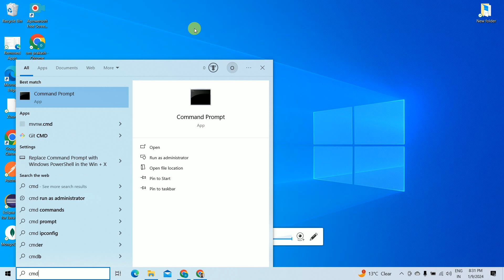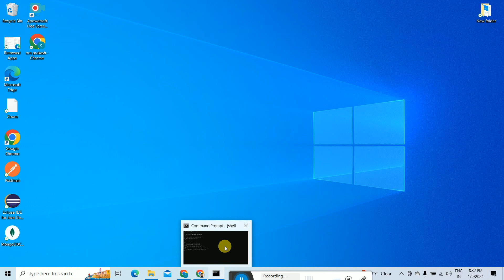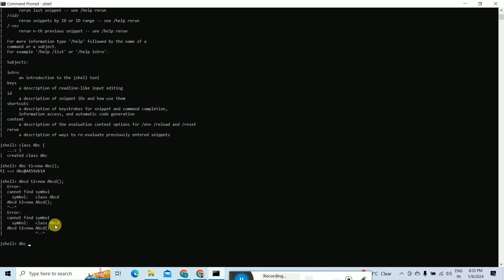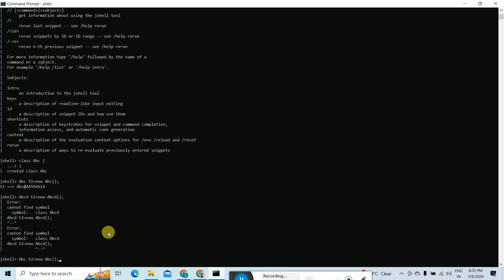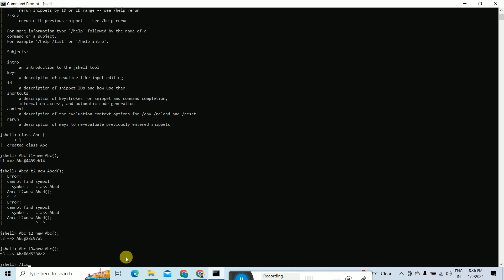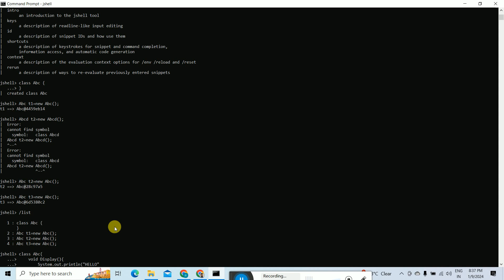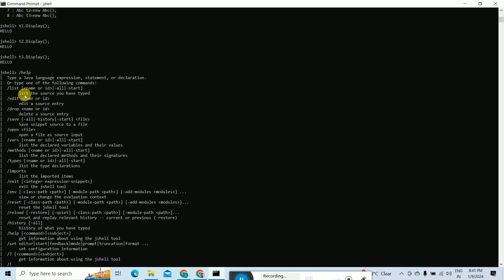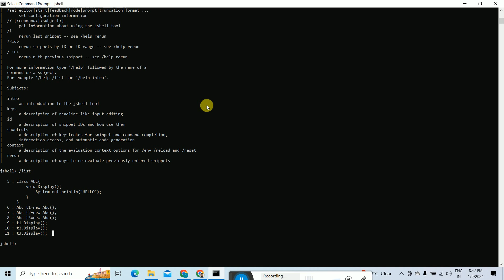How to create method ,class,object in jshell java in hindi Tutorial-07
1 : class Abc{
           void Display(){
               System.out.println("HELLO");
   2 : Abc t1=new Abc();
   3 : Abc t2=new Abc();
   4 : Abc t3=new Abc();
   5 : t1.Display();
  6 : t2.Display();
  7 : t3.Display();
/edit
 /drop
 /save
 /open
 /vars
  /methods
 /types
/imports
/exit
      /env
  /reset
 /reload
 /history
  /help
  /set